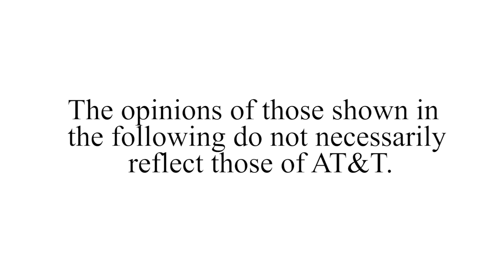Tiffany Shlain on Collaborative Media | AT&T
Tiffany Shlain, filmmaker and Webby Awards founder discusses collaborative media and entertainment in AT&T Foundry's FutureCast series with Ericsson.